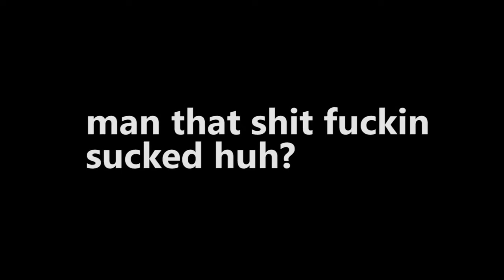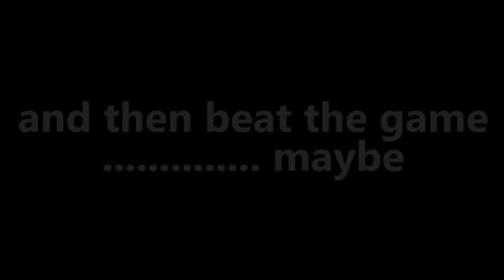Mini Lil Wayne - MYSIMS AGENTS PART 7 - LumiePlays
this episode sucks. don't watch it.